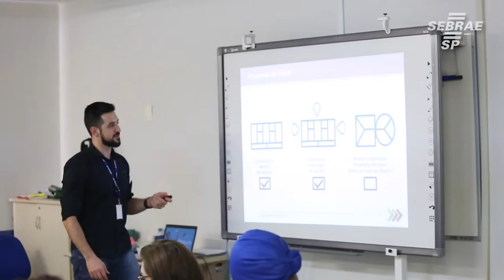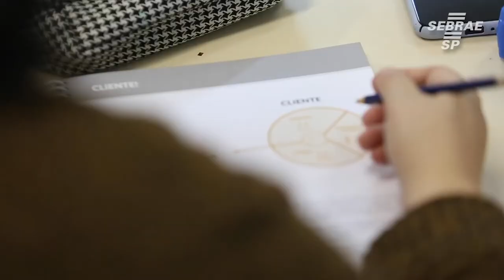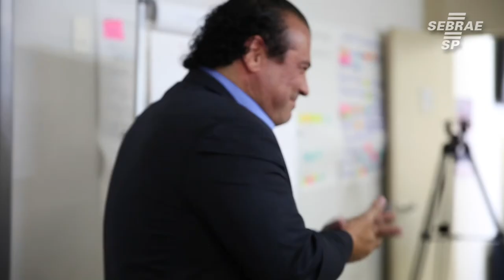Programa Mil Mulheres do Sebrae-SP entra na segunda fase de capacitação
Desenvolver mulheres que se encontram em situação de vulnerabilidade social, fomentando o empreendedorismo como oportunidade de geração de trabalho e renda. Essa é a proposta do Programa Mil Mulheres, transformando a vida daquelas que desejam ser protagonistas de sua própria história, realizando sonhos através da inclusão social.